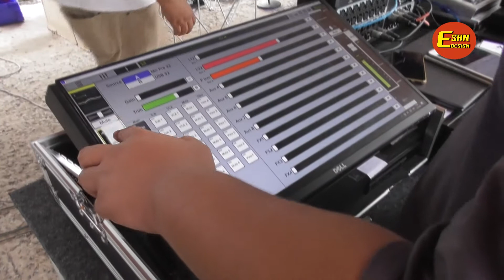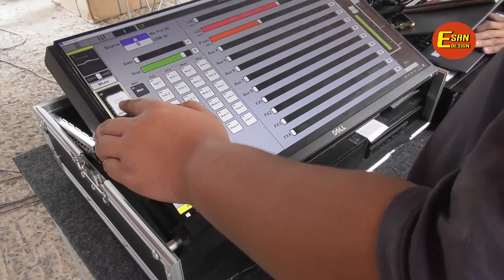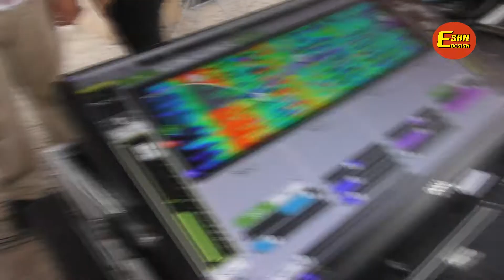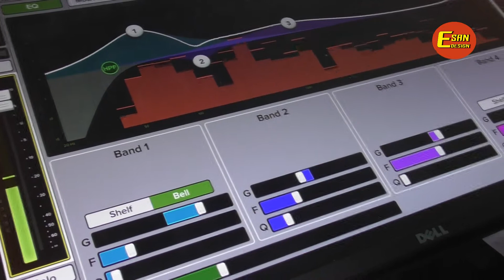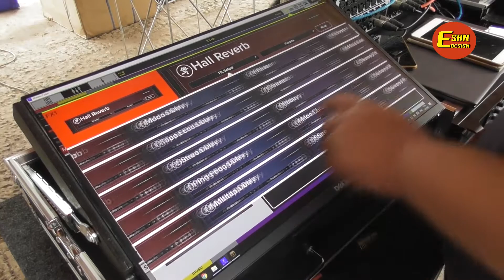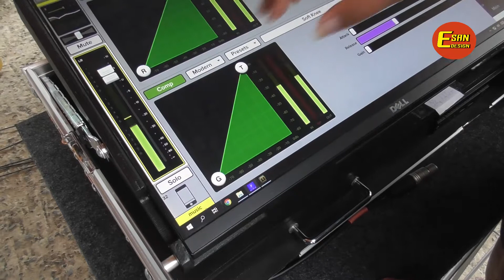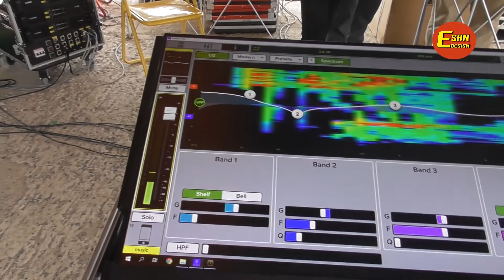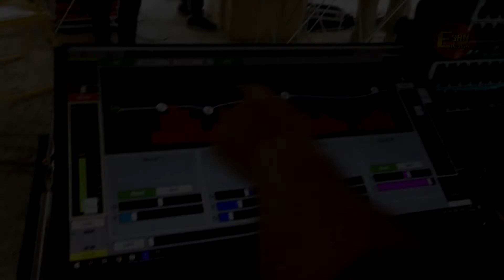สุดยอด!! ระบบเสียง VL ของเมืองไทย